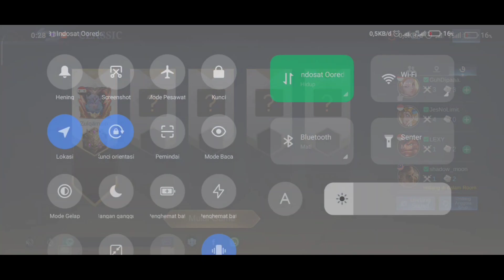Gusion Zulqar Mengcounter Hylos JessNoLimit - Counter Hero Keras | Build Tersakit Gusion 2021 -MLBB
Hallo Semuanya!! Di video kali ini gw akan membagikan Konten Tutorial Gusion atau Cara Mudah Menggunakan Gusion Offlaner, Supaya Skill skill kalian gak miss dan yang pastinya supaya kalian makin mengerti cara bermain Gusion

"English Description"

3.My WhatsApps : Privacy

FAQ 💡
Q : What device are you using now ??
A : Xiaomi Redmi Note 8

Q : Where do you come from ??
A : Indonesia 🇮🇩

Q : How old are you ??
A : I'm 18 years old

Q : What applications do you use to manage videos ??
A : AZrecorder, PixeLab, PicsArt, Allight Motions, KineMaster Pro

Q : What games do you play ??
A : Mobile Legends Only

Q : What can make you happy ??

Q : Where promotion ??